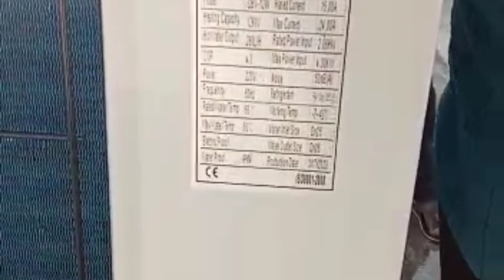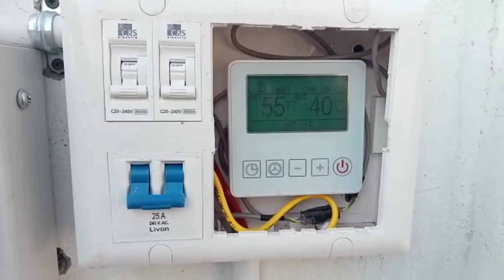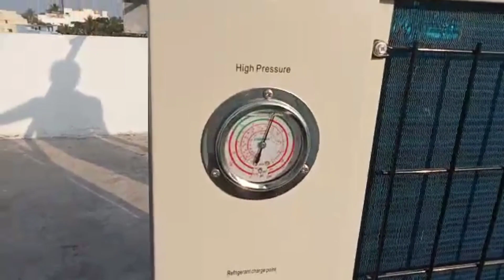Venus Heat Pump Water Heater 9841145498 Salice Exim /Air Source Water Heater Dealer Chennai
visit ad @